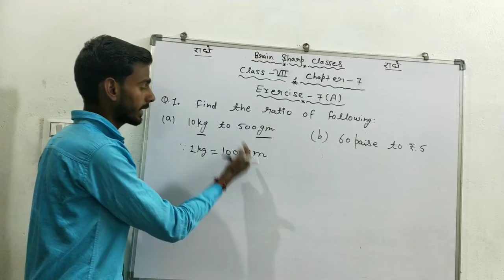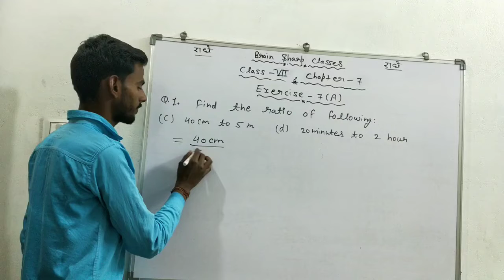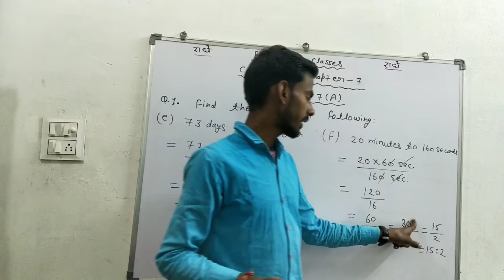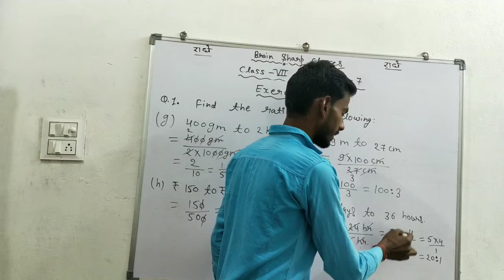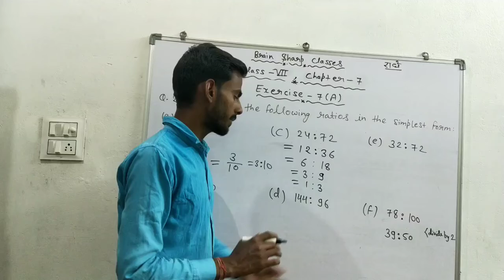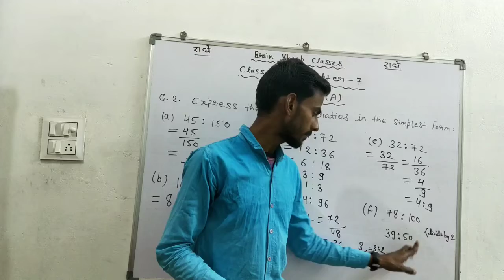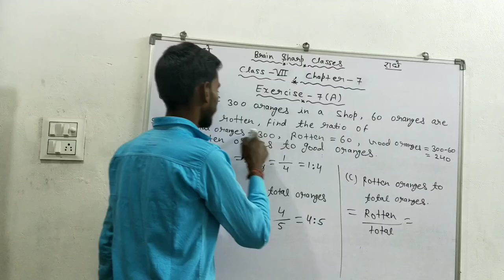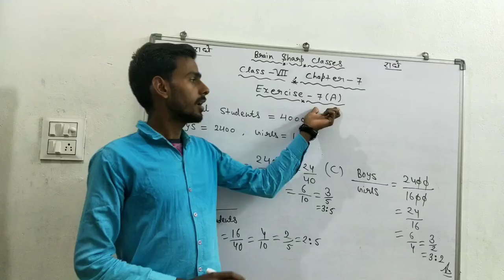Class 7 Maths || Chapter -7 ||Comparing of Quantities || Exercise -7(A),part-1 || question -1 to 4